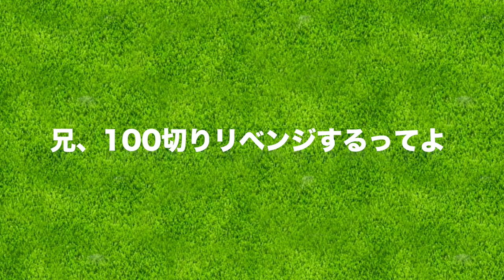ゴルフで100切りするために必要なことって？【コメント募集】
兄が前回チャレンジした100切りが思いのほか好評で
いくつか要望をいただいたので
年内に100切りリベンジしてもらいます。
そこで、100切り達成のためにコメントやアドバイスを
いただき、リベンジに向けて準備したいと思います！
ぜひ、コメントをよろしくお願いします！

ーーーーー